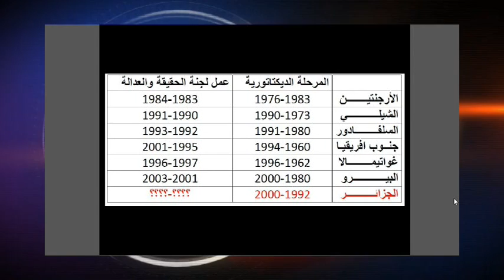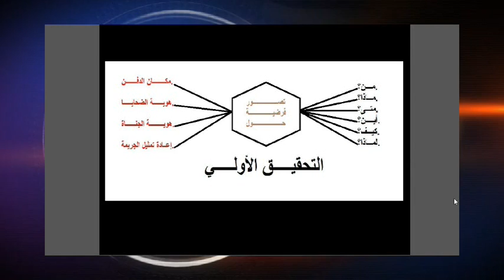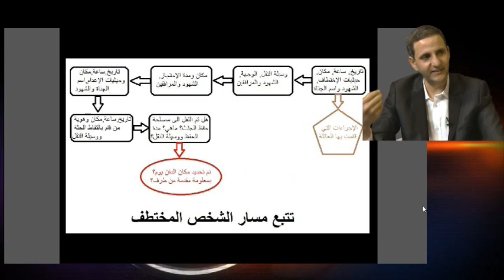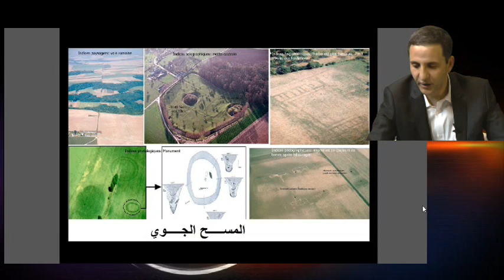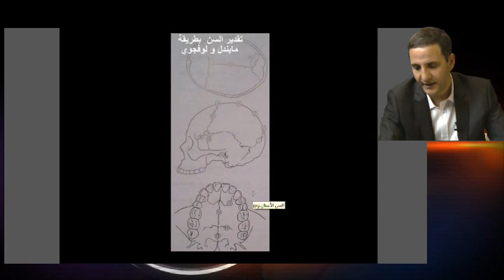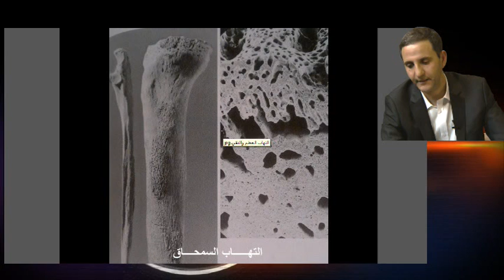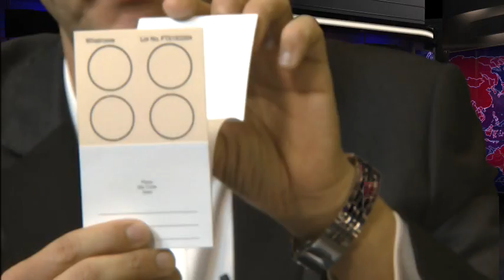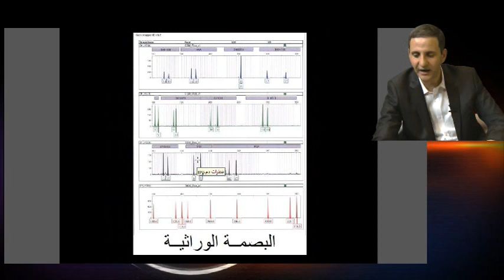منبر الأحرار| بورفيس | دور الأنثروبولوجيا الجنائية في تحديد مصير المختطفين في الجزائر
منبر الأحرار|دور الأنثروبولوجيا الجنائية في تحديد مصير المختطفين في الجزائر
ضيف الحصة: د موسى بورفيس | أخصائي في الأنثروبولوجيا الجنائية
إعداد وتقديم: حمزة نايت مرزوق
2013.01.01